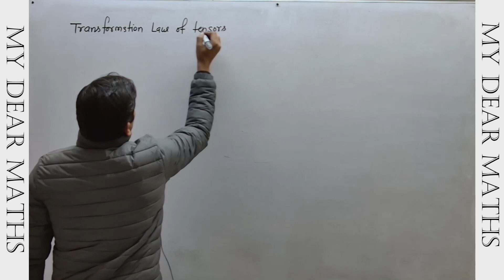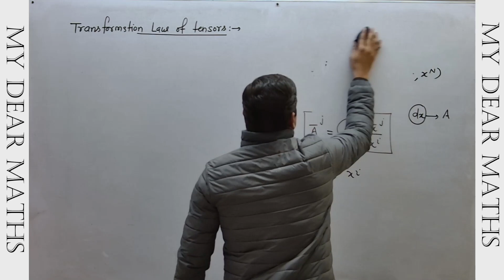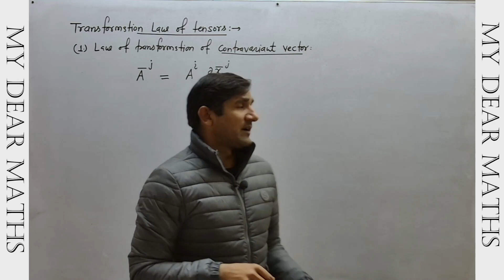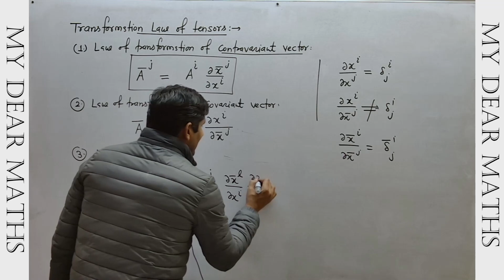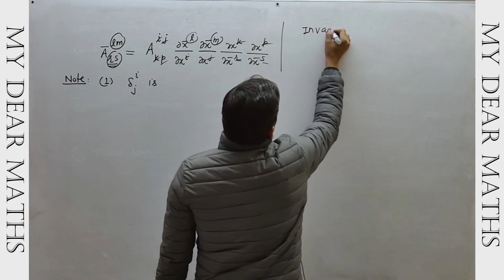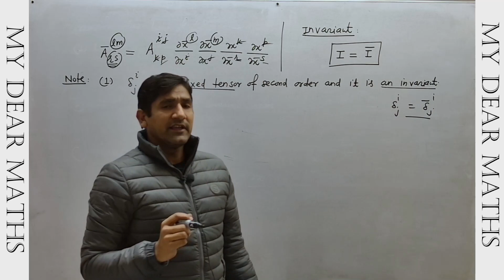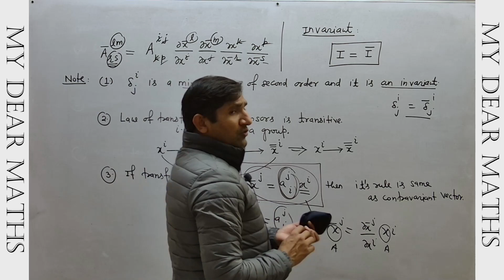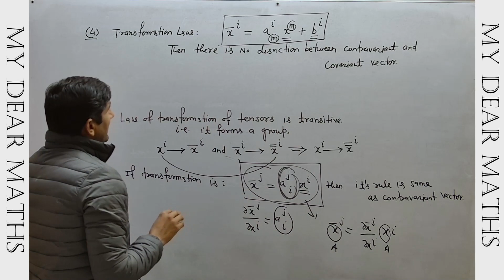Lecture-4 | Transformation Law of Tensors | Some Important Properties of Transformations